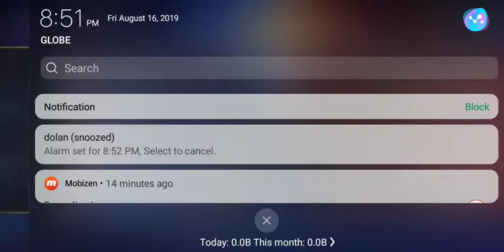Hayabusa Solo Rank game | Mobile Legends Bang Bang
Mobile Legends Gamer ID 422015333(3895)